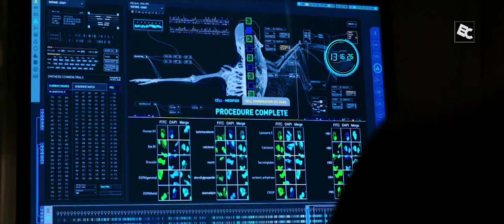MORBIUS | AMV | Dead To Me.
MORBIUS [MV] Dead To Me.

Song : Dead to me(remix)
Artist : Sex Whales & Fraxo - Dead To Me (feat. Lox Chatterbox)